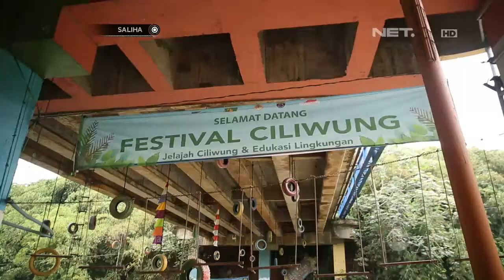Saliha : Komunitas Ciliwung Depok Peduli Kebersihan Sungai Ciliwung (2/3)